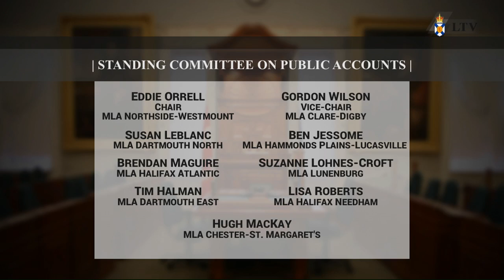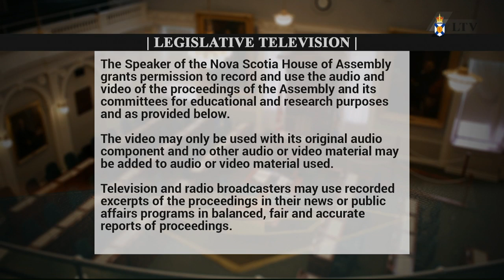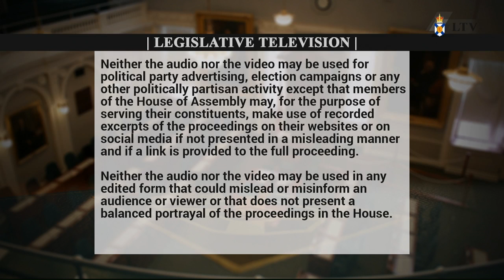Feb. 6, 2019 - Public Accounts Committee Proceedings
Meeting start: 5:34
Introductions: 5:50
Opening remarks: 6:44
PC Caucus questions: 20:23 and 1:14:15
NDP Caucus questions: 33:27  and 1:27:34
Liberal Caucus questions: 54:33  and 1:41:17
Closing remarks: 1:52:48
Committee business: 1:53:19

Topics:
Financial Management Controls and Governance
(December 2018 Report of the Auditor General – Performance, Chapter 2)

Financial Audit Work Results
(October 2018 Report of the Auditor General – Financial, Chapter 1)

Witness:
IWK Health Centre
• Dr. Krista Jangaard – President and CEO
• Ms. Karen Hutt – Chair, Board of Directors
• Ms. Amanda Whitewood – Chief Operating Officer